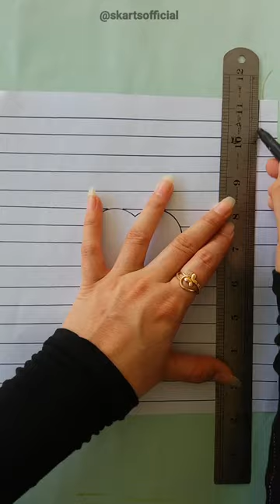SUBSCRIBE If You Like The Video ❤️🖤🤍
How to make 3D illusion?

Read on for Gárate's tutorial.

Start with the illusion. (Image: © Matías Gárate) ...

Block out the main shapes. (Image: © Matías Gárate) ...

Refine the triangle. ...

Create a generative scale pattern. ...

Make the scales follow the curve. ...

Create the head mesh. ...

Adjust the materials and lights. ...

Work on background and composition.

What is 3D illusion art called?

Op art, also called optical art, branch of mid-20th-century geometric abstract art that deals with optical illusion.
How to make 3D visual art?
So, how do you create 3D art? 3D graphic design can be created using tools like Adobe Illustrator and Photoshop. Using modeling and rendering (learn more on this specific skill here), and by adjusting the image's lighting, shading, and rotation, designers can create an object within a three-dimensional space.

What materials are used in 3D art?
3D Art & Craft

The range includes plaster, plaster gauze, polymer clays, wire, foam board, polystyrene shapes, epoxy putty and modelling pastes. You'll also find a selection of equipment and materials for Craft such as felt, specialist paints, paper, ribbon and Childrens Art & Crafts.

How do I make my drawing in 3D?

To make the 3D effect really pop, define the lines you have drawn. Trace the entire length of all of these lines, including the straight sections and the curved sections. You can use a pen, colored pencils, or marker to trace the lines. The ink can be done in any one color or in a variety of colors.
How to do creative art?
How to Be More Creative in Art: 5 Easy Ways
Try New Things.
Sketching.
Journaling.
Find a Creative Space.
Join an Art Community + Ask Questions.

What are five examples of creative art?
The creative arts can be found in many forms such as literature, painting, photography, music, dance, theatre, and cinema among others. Creativity has a broad definition and so do the creative arts.
What is Creative Arts and its method?
The Creative Arts domain describes the variety of artistic activities that allow children to use their imaginations, creativity, and express ideas in a variety of mediums. Included in this domain are indicators for dance, drama and theatre arts, music, and visual arts.